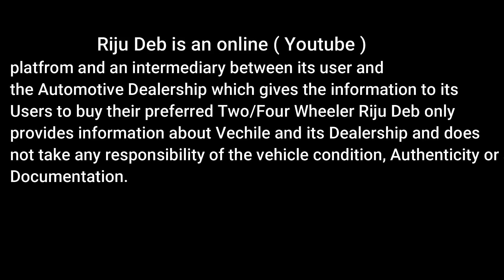Cars Starting From 2 Lakh Sai Auto Guwahati / Second Hand Car Dealer Guwahati / Used Cars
Hii
   Welcome to Riju Deb Channel, In this video i will show you the used car market in Guwahati Assam

             Sai Auto Guwahati